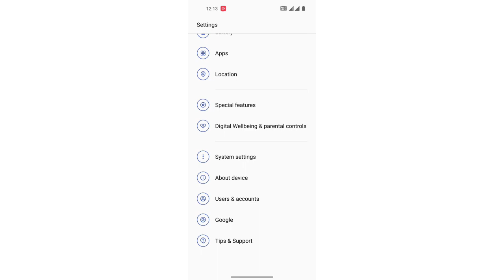How to off call vibration in OnePlus Nord 2T/ OnePlus Nord 2T sound setting